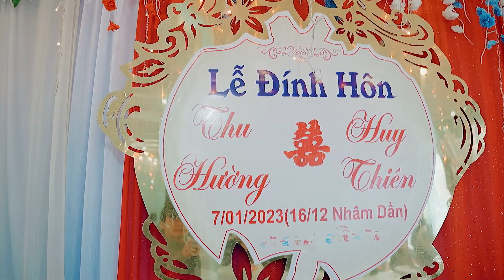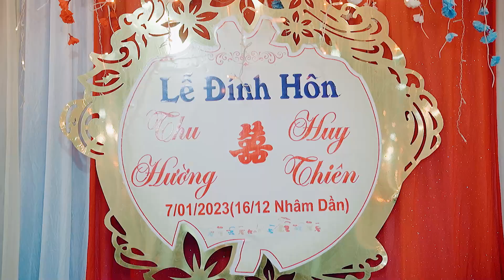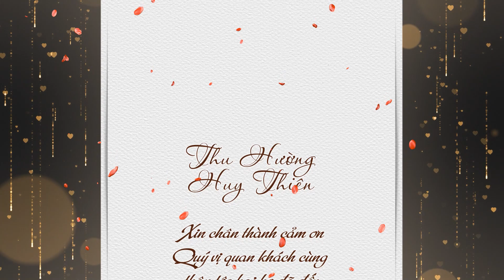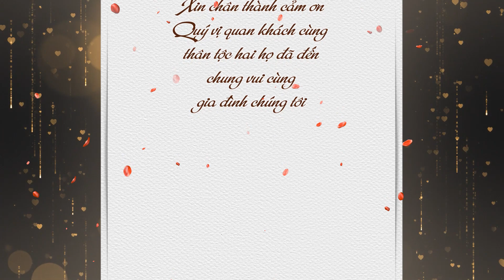Lễ đính hôn: Thu Hường - Huy Thiên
Quảng TV - Quay phim, phòng thu âm Bố Hạ - 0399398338
Quay phim sự kiện, cưới hỏi, mừng thọ, phóng sự, MV ca nhạc, biên tập video...
Thu âm ca khúc, thu âm lời bình, thu âm quảng cáo, biên tập cắt ghép nhạc...
ĐC: Bố Hạ - Yên Thế - Bắc Giang
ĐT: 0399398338